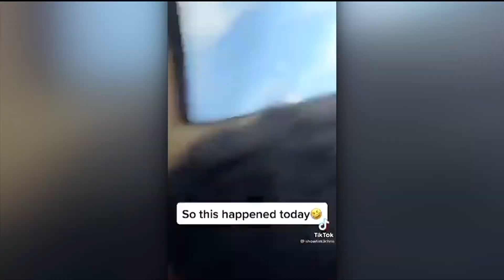Best of the Upside: September 26, 2021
Come watch what Ed and Jeff got up to over the past five days in this week's edition of Best of the Upside.